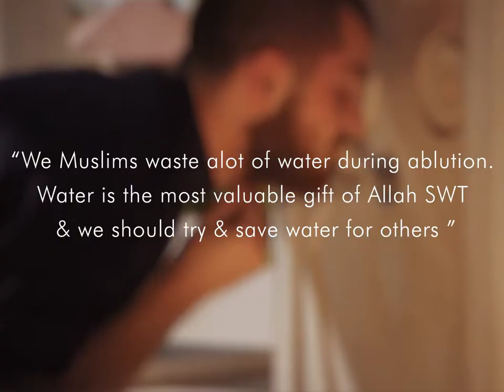Zilver Time Delay Faucet for Saving Water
Zilver Self closing tap (time delay faucet ) is an ideal product for Masjid where lot of water is wasted. With 8 seconds water delivery time, Self closing tap works best on normal pressure and has a warranty of 5 years.